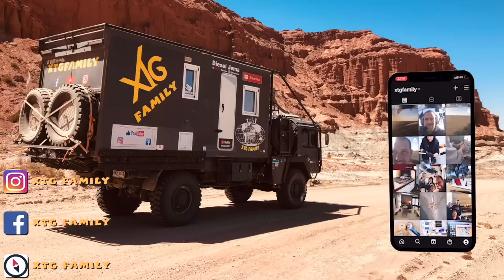367 baleine un spectacle pour tous les voyageurs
Dans cette vidéo, nous vous partageons le spectacle des baleines de la péninsule Valdés. Les baleines, un spectacle pour tous les voyageurs. Mais parfois on se confronte à la triste réalité. entre baleines échouées et lions de mer en détresse, la vie des mammifères marins n'est pas toujours rose.